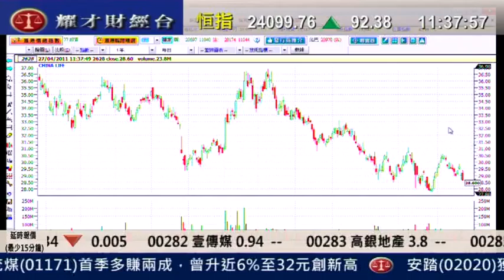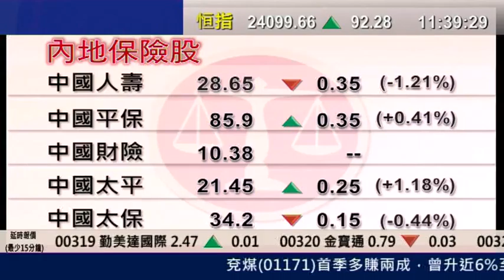耀才財經台 郭思治 王卉霖 27 Apr 2011 即場教路之有問必答 part 3